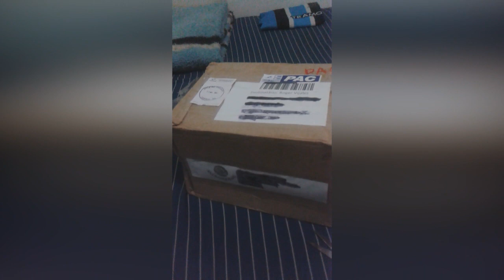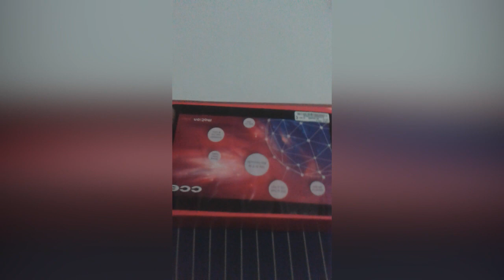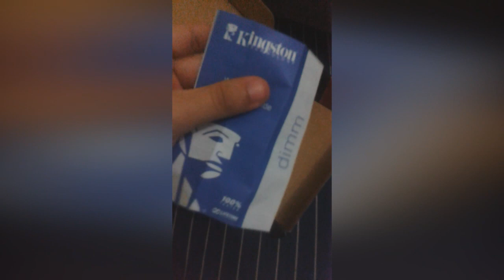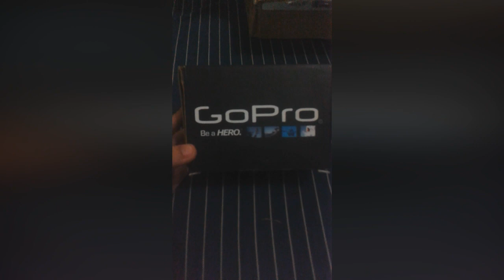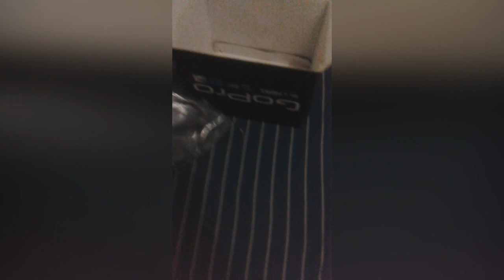Unboxing surpresa -- NOVIDADE no Canal! | Presente do 35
Nova Era Games Links: Jogos, consoles e acessórios, 5 % Desconto com o cupom: MestredoCod